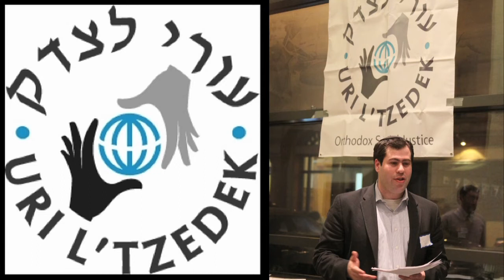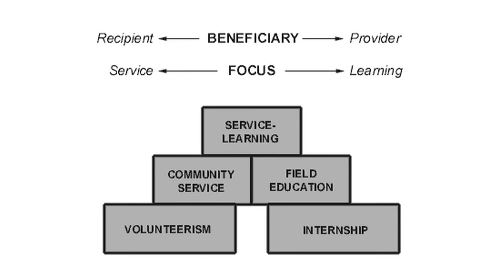Jewish Social Justice Organizations; mini-portraits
The ideas of social justice are laid in the foundation of Judaism. But it was clearer when Judaism was hands-on type of thing. Today, when everything is moving to a conceptual realm and people turn to religion to fill the spiritual gaps or to find their cultural identity and justifications for the meaning of life, much gets lost "in translation".
On the other hand, one can be more creative and choose the Jewish values that they identify with to make this world a better place. The invaluable work of these Jewish organizations is definitely the type of Judaism that brings the light to the world.